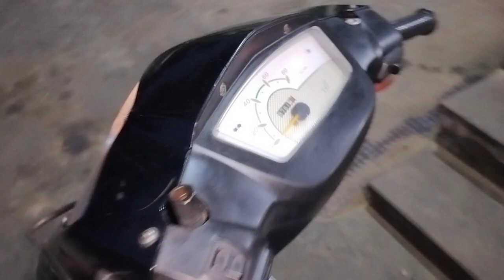TVS TEENZ FOR SALE tvs scooty teens electricvehicle scooter bike hero pep+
tvs teenz,
scooty teenz price,
tvs scooty teenztvs xl100 comfort,
tvs xl heavy duty,
tvs xl modified,
xl 100 tvs,
xl100cc tvs,
xl tvs,
xl 100 tvs modified,
xl 100 tvs price,
xl 100 tvs starting problem,
xtreme 160r vs tvs raider,
tvs xl100 review,
xpulse 200 4v vs tvs ronin,
xl hundred tvs,
tvs youtube channel,
tvs youtube,
tvs yellow colour,
tvs yellow,
tvs yamaha,
tvs yn ff,
tvs yamaha bike,
tvs es,
tvs yadav,
tvs yezdi,
tvs zeppelin,
tvs zeppelin r,
tvs zeppelin 220 price in india,
tvs zest 2022 model,
tvs zest,
tvs zeppelin test drive,
tvs zeppelin 220,
tvs zeppelin launch date,
tvs zest 110,
tvs zest 110 review in tamil,
zee tv,
zee tv live,
zee tv serial,
zee tv kundali bhagya full episode today,
zee tv channel,
zee tv drama,
zee tv new serial,
zee tv saregamapa 2022,
zee tv kundali bhagya,
zee tv kumkum bhagya full episode today,
tvs 022,
tvs 023,
tvs 03,
tvs 007,
tvs 0 down payment mobile,
tv 09 news kannada live,
tv 09 live telugu,
tv 09 live gujarati,
tv 09 marathi live,
tv 09 bharatvarsh live,
creon 07 tvs,
tvs rider 007,
tvs devil boy 0082,
tvs ram bhakt 0082,
tvs rider 07,
tvs raider 0 to 100,
tvs raider 125cc 0 to 100,
tvs ronin 0 to 100,
tvs apache rr 310 0 to 100,
tvs apache rtr 160 4v 0-100,
tvs 125,
tvs 125 raider 2022,
tvs 110cc new model,
tvs 100cc,
tvs 160 4v bs6,
tvs 110,
tvs 160,
tvs 100,
tvs 100cc new model,
tvs 125cc bike,
1 tvs padi,
1 vs 100,
1 vs 20 sidemen,
1 vs 4,
1 vs 10000 hotel,
1 vs 2 for guild trials,
1 vs 1,
1 vs 4 free fire,
1 vs 4 custom,
1 vs 10000 vacation,
tvs 2023,
tvs 2023 new model,
tvs 200 4v bs6,
tvs 200,
tvs 2022,
tvs 2v,
tvs 2022 new model,
tvs 250cc bike,
tvs 2v bike price in bangladesh,
tvs 200cc bike,
2 tvs same picture,
2 tvs in living room,
2 tvs one cable box,
2 tvs mounted side by side,
2 tvs one xbox,
2 tvs one picture,
2 tvs side by side,
2 tvs one ps4,
2 tvs on wall,
2 tvs one satellite receiver,
tvs 310 rr 2022,
tvs 310,
tvs 310 rr,
tvs 310 rr 2023,
tvs 310 rr top speed,
tvs 300cc bike,
tvs 3 wheeler,
tvs 350cc bike,
tvs 310 rr vs bmw g310rr,
tvs 300,
3 tvs on one wall,
3 tvs para nao comprar,
3 tvs in living room,
3 tvs on a wall,
3 tvs in basement,
3 tvs side by side,
3 tvs as windows,
3 tvs off one aerial,
3 tv show,
3d tvs,
tvs 4v,
tvs 4v price in bangladesh,
tvs 4v new version,
tvs 4v modified,
tvs 4v abs,
tvs 4v top speed,
tvs 4v review bangla,
tvs 4v mileage test bd,
tvs 4v 2023,
tvs 4v abs price in bangladesh 2022,
4 tvs one picture,
4 tvs on one wall,
4 tvs one screen,
4 tvs into 1,
4 tvs mounted together,
4 tvs together,
4 tvs as one,
4 tvs to make one,
4 tvs connected,
4 tvs together to make one,
tvs 50,
tvs 50 modified bike,
tvs 50 alteration,
tvs 50 ladakh ride,
tvs 50 race,
tvs 50 modified,
tvs 50 modified bike tamil,
tvs 50 top speed,
tvs 50 alteration tamil,
tvs 50 clutch plate fitting tamil,
5 tvs para não comprar,
5 tvs para não comprar em 2022,
5 weeks pregnant tvs ultrasound,
50 tvs,
55 inch tvs,
50 inch tvs,
50 inch smart tvs,
55 inch best tvs,
55 tvs,
best tv 50 inch,
tvs 650cc,
tvs 600cc bike,
tvs 650,
tvs 650cc bike,
tvs 672xt,
tvs 600,
tvs 60cc bike,
tvs 60,
tvs 6g,
tvs 6g scooty price,
6 tvs one picture,
6 weeks pregnant tvs ultrasound,
65 inch tvs,
60 tvs,
6 weeks pregnant tvs,
60 inch tvs,
tvs 70cc bike,
tvs 70cc,
tvs 70,
tvs 7g,
tvs 7g scooter,
tvs 75 cc,
tvs 70000,
tvs 7838,
tvs 75,
tvs 71,
7 weeks pregnant tvs,
75 inch tvs,
70 inch tvs,
70s tvs,
786 tvs,
best 75 inch tvs,
3 75 inch tvs,
best 70 inch tvs,
tvs bs7,
tvs 80cc bike,
tvs 80cc bike price in bangladesh,
tvs 80,
tvs 80cc,
tvs 80 mileage bike,
tvs 872xt,
tvs 800cc,
tvs 800,
tvs 8k,
tvs 8k 2022,
86 tvs band,
8k tvs,
80 tvs,
86 tvs,
85 inch tvs,
8 weeks pregnant tvs,
80/100 x 18 tubeless tyres tvs,
8k tvs 2022,
8k tvs worth it,
8k tvs 2023,
tvs 90,
tvs 900,
tvs 90/90-17 tubeless tyre price,
tvs 90 jitu boy,
tvs 90cc,
tv9,
tvs 900cc bike,
tv9 bharat,
tvs 90/100 tubeless tyre price,
tvs 99cc bike price,
90s tvs,
98 inch tvs,
99boy tvs,
98 tvs,
okhi90 vs tvs iqube,
how to connect 9 tvs togetherquayshun tv stand for tvs up to 65,
tvs raider 125cc modified,
tvs radeon,
tvs raider modified,
tvs raider 125,
tvs rider bike,
tvs radeon 2022 model,
tvs raider top speed,
rider bike tvs,
ronin tvs,
radeon tvs,
rr 310 tvs,
raider tvs review,
raider tvs modified,
ronin tvs top speed,
review of tvs raider 125cc,
radeon tvs modified,
rtr tvs apache 160,
tvs scooty,
tvs stryker 125 review,
tvs scooty new model 2022,
tvs scooter,
tvs star city plus bs6 2022,
tvs stryker,
tvs star city plus bs6 2023,
tvs star city,
sp 125 vs tvs raider,
scooty tvs,
sport tvs,
star city tvs,
sport bike tvs,
sport tvs bs6,
smart x connect tvs raider,
scooty tvs pep plus,
star city tvs modified,
sport tvs modified,
tvs test কিভাবে করে,
tvs test,
tvs test for pregnancy,
tvs test kya hota hai,
tvs test korte koto taka lage,
tvs tiger,
tvs test for pregnancy in bangla,
فرس فرس,
tvs test report bangla,
tvs three wheeler,
tvs ultrasou